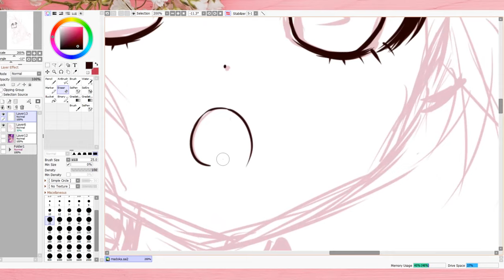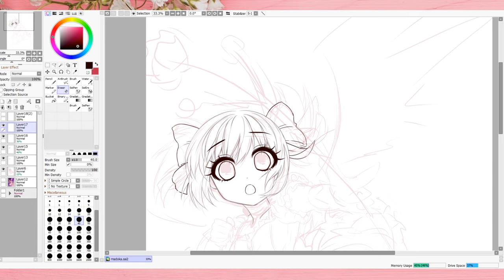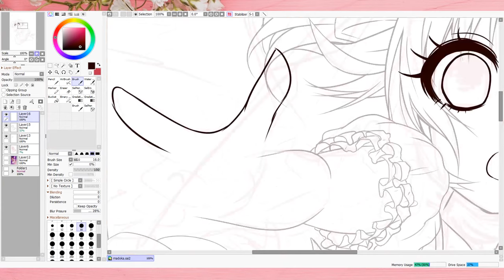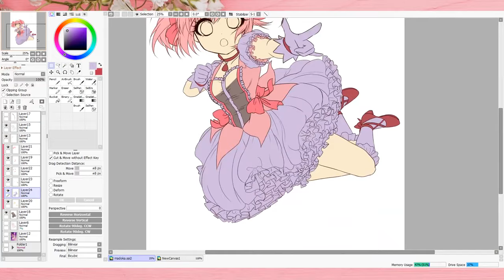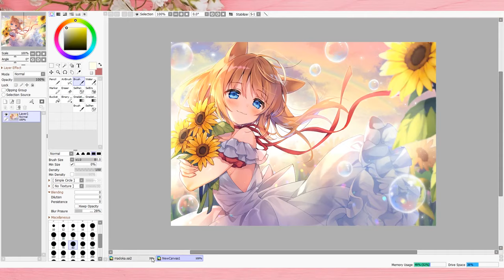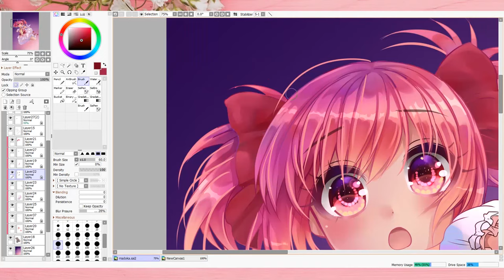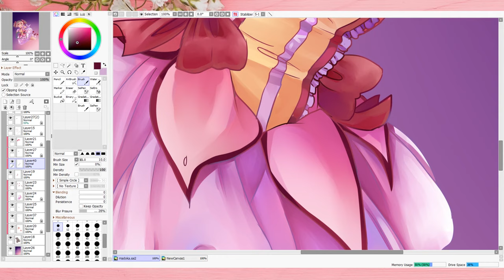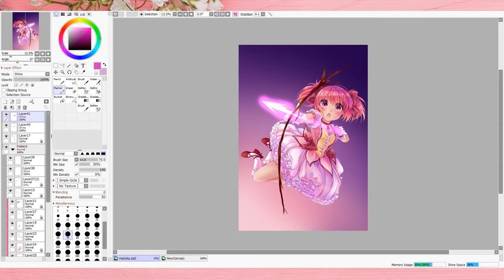Jake and Tana Paul "married" Speedpaint/Commentary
Trying out something new here!
Today I am drawing Madoka Kaname from Puella Magi: Madoka Magica. This is not the complete process of the image, it is not done yet. When completed I'll link to the art!

Today's conversation topic however, is Tana Mongeau and Jake Paul and their turbulent relationship (engagement, wedding, etc). Are they liars? What are your thoughts?

I am drawing on Paint Tool SAI or Clip Paint Studio
Intuos Pro Small Wireless Tablet
Process in video was roughly 8 hours